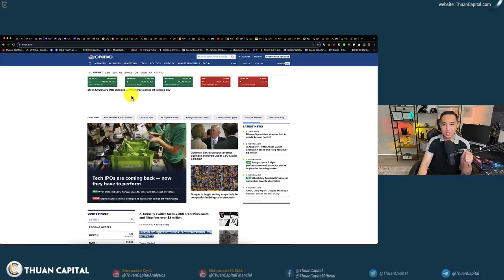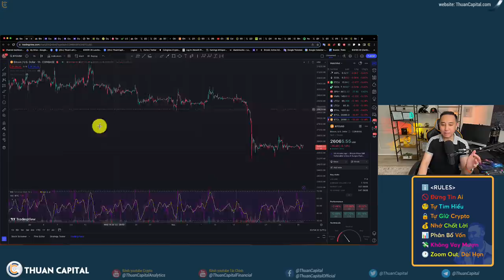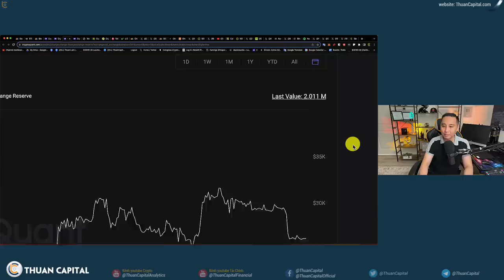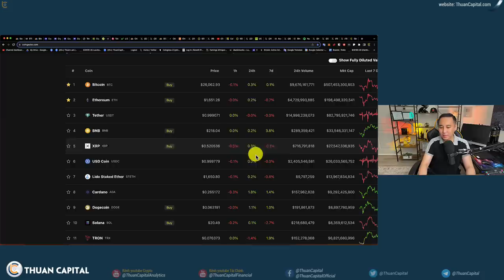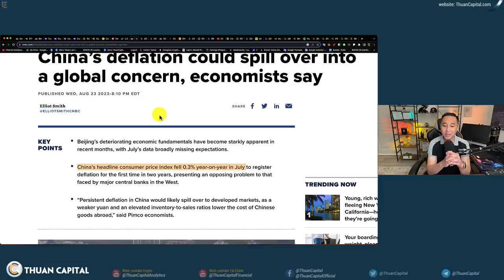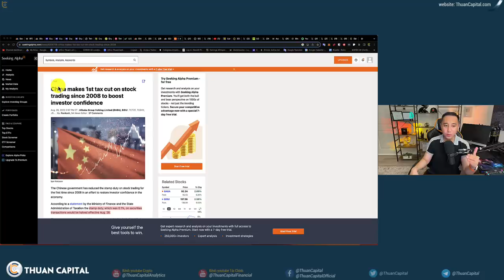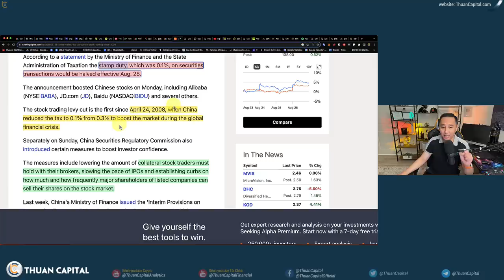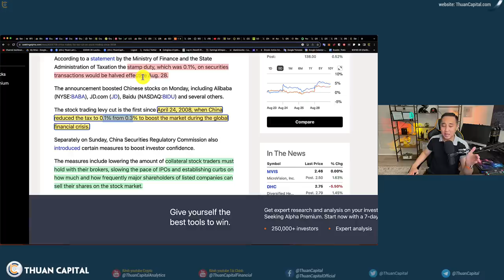1685 (Part 1) - Bitcoin Volume Vô Cùng Ảm Đạm Nhưng Nhiều Động Tĩnh Từ Trung Quốc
⏱️ TIMESTAMPS
00:00 - SEC chính thức tấn công dự án NFT đầu tiên - Thông tin lớn từ HongKong và Trung Quốc
03:15 - Volume giao dịch Bitcoin Thấp nhất 4 năm qua
04:06 - Thông tin OnChain CryptoQuant
07:33 - Lịch unlock token tuần này
08:30 - Sự kiện lớn nhất tuần này: chỉ số CPC, CPE
09:13 - Chỉ số phần trăm lạm phát - Trung Quốc giảm phát
11:45 - Trung Quốc ra luật giảm thuế chứng khoán